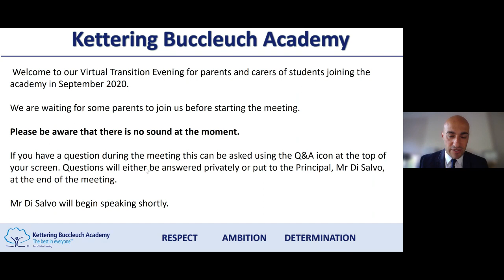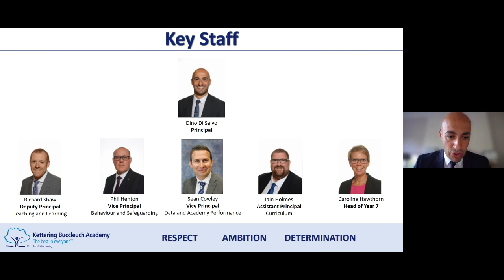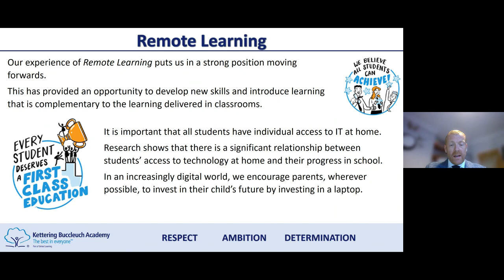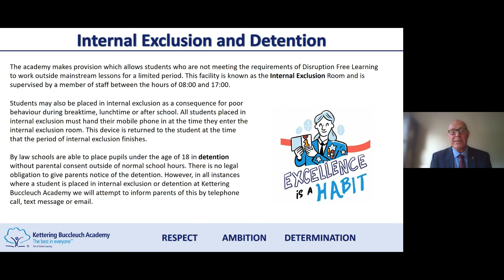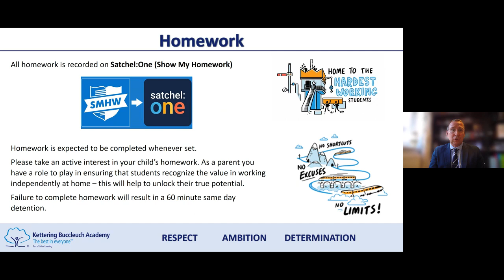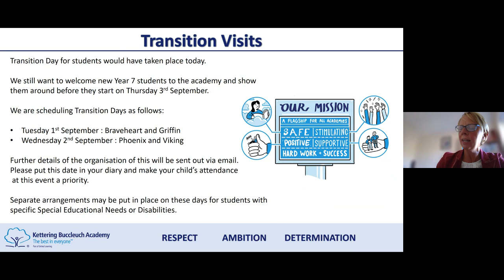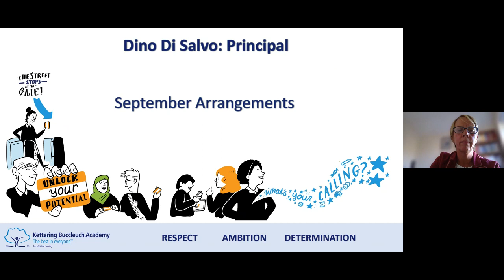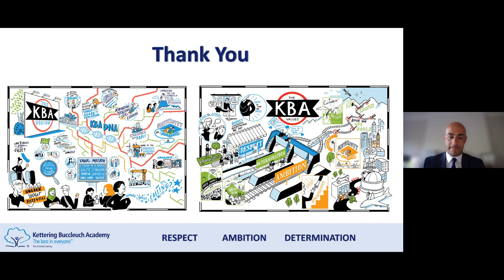Year 6 Transition evening